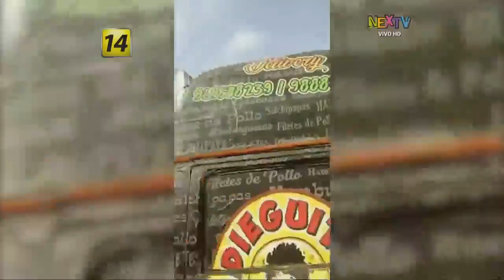Agresión a periodista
Registró todo con su teléfono celular. Fernando Llanos fue agredido cuando intentaba increpar a unos sujetos que aparentemente perturbaban la tranquilidad de su familia